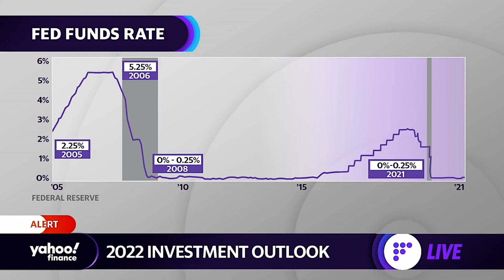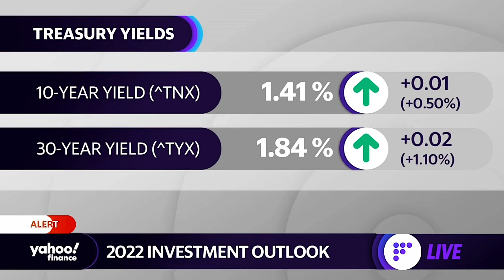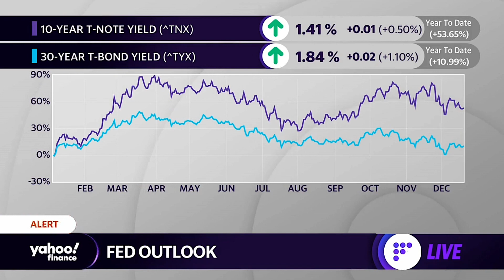Ted Oakley - Oxbow Advisors - Yahoo Finance - December 20, 2021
Ted Oakley appeared on Yahoo! Finance on December 20, 2021, to discuss the stock market. Focusing on why Investors are ‘pricing in peak hawkishness from the Fed,’ as strategists are saying.

for your complimentary copy of Ted Oakley's new book for 2021: "Your Money Mentality" as well as the library of all of Ted Oakley's books.